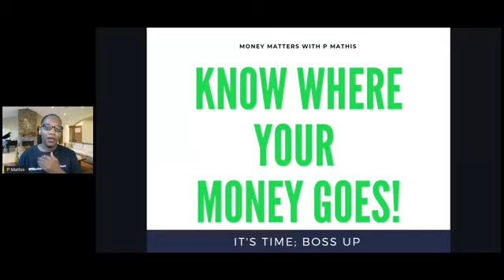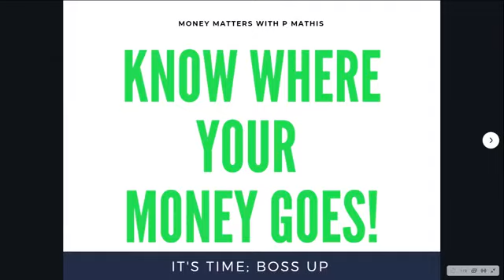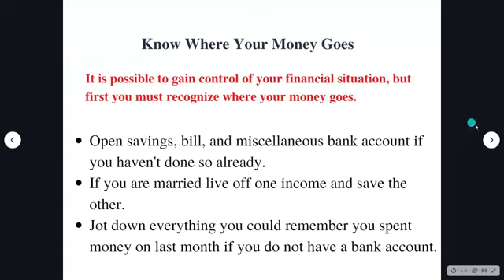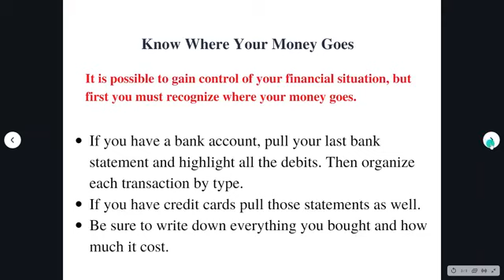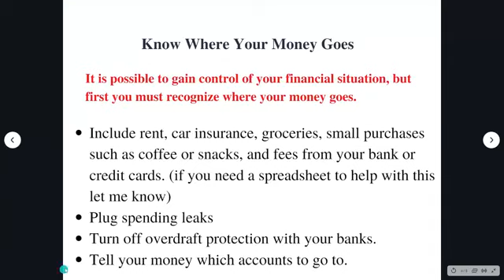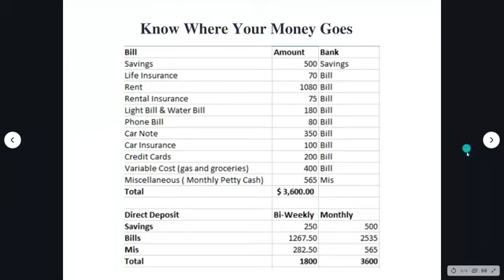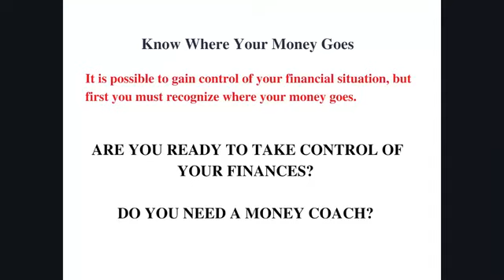STEP BY STEP GUIDE ON HOW TO SAVE MORE MONEY! DO YOU KNOW WHERE YOUR MONEY IS GOING? YOU GOT THIS!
This allows me to bring regularly high-value information to you. I can focus on Q&A and contribute more vlogs weekly.  I aim to please so any tip$ are appreciated.

IN THIS LIVE WE WILL DISCUSS HOW TO TRACK YOUR MONEY AND BUILD A BETTER FINANCIAL FUTURE.

DON'T FORGET TO GRAB A COPY OF MY BOOKS!!!

You should not rely upon any information contained on this YouTube channel for legal advice. Viewing this YouTube channel is not intended to and shall not create an accountant-client relationship between you and Precious Hodge or P Mathis & Associates, LLC.  Messages or other forms of communication that you transmit to this YouTube channel will not create an accountant-client relationship and thus information contained in such communications may not be protected as privileged. Neither Precious Hodge nor P Mathis & Associates, LLC makes any representation, warranty, or guarantee about the accuracy of the information contained in this YouTube channel or in links to other YouTube channels or websites. This YouTube channel is provided "as is," does not represent that any outcome or result from viewing of this channel. Your use viewing of this YouTube channel is at your own risk. You enjoy this YouTube channel and its contents only for personal, non-commercial purposes. Neither Precious Hodge, P Mathis & Associates, nor anyone acting on their behalf, will be liable under any circumstances for damages of any kind.